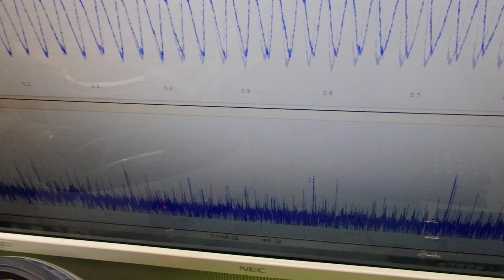オリジナル超音波プローブの「発振・制御」技術 ultrasonic-labo